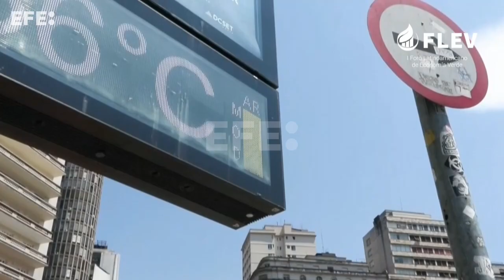Agência EFE organizará Fórum Latino-Americano de Economia Verde no Brasil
São Paulo (EFE).- A Agência EFE vai organizar em São Paulo, no dia 19 de outubro, a primeira edição do Fórum Latino-Americano de Economia Verde, um evento idealizado para discutir os desafios da crise climática.
O evento de um dia de duração, que conta com o apoio da Câmara Oficial Espanhola de Comércio no Brasil, reunirá autoridades, membros de organizações internacionais, empresas, especialistas de centros de pesquisa e representantes da sociedade civil com o objetivo de abordar os desafios da transição para uma economia verde.